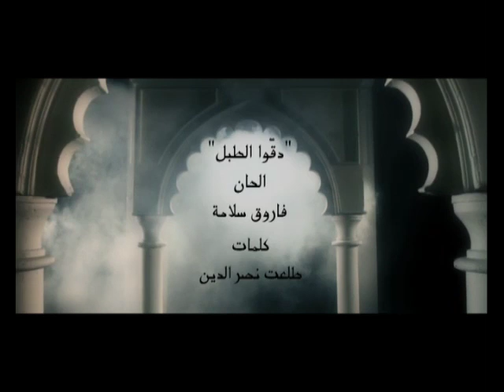Eleonore Zgheib {Official Music Video} - اليونور زغيب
Graduated from Hizzi ya Nawa3em (World bellydance Championship), Eleonore has jump started her professional career with her first music video.

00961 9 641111 Studio El Fan, Beirut, Lebanon